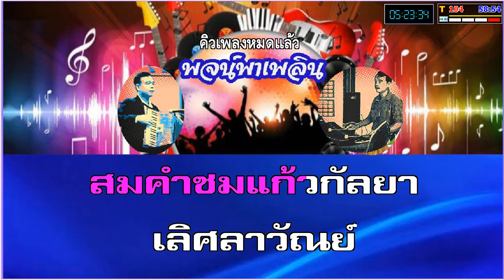พี่รักนุชนาฏ คาราโอเกะ ถนัดศรี สวัสดิวัตน์ Ab